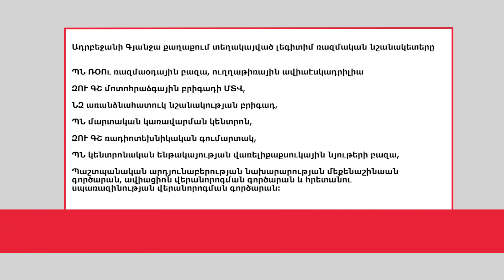Ահաբեկչությու՞ն Փարիզում․ կտրել են պատմության ուսուցչի կոկորդը, «5 ՐՈՊԵ ՊԱԿԱՍ».ԼՈՒՐԵՐ 13:55